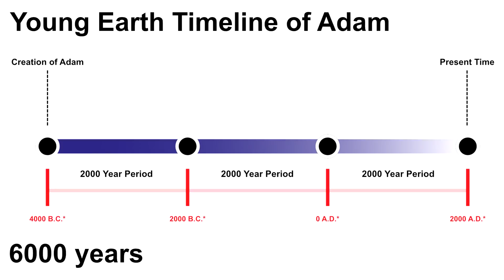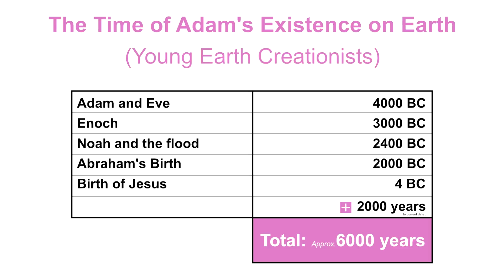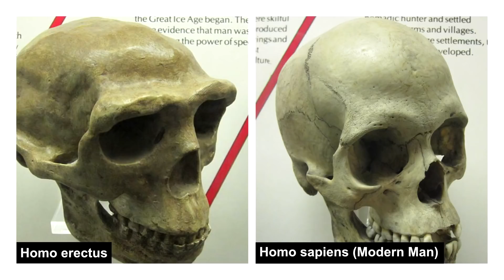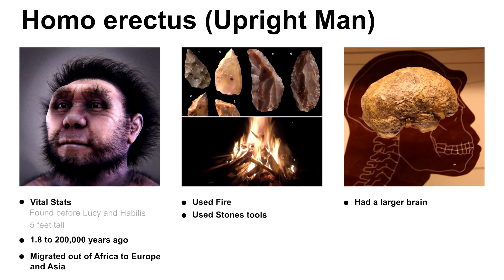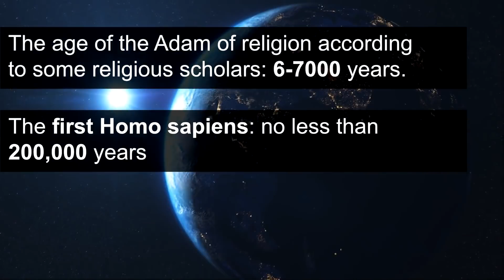The Ancestors BEFORE Adam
The Ancestors before Adam is Rise of Truth's tracking of the Ancestors of Adam, which include the Homo sapiens before Adam. We take a look at the evolution of Hominins and the fossil evidence for the first human-like species such as Homo erectus and their relationship to Homo sapiens and the first human. We compare the Young Earth Creationists' time of Adam to the scientific evidence of when the first Homo sapiens existed and discover the conflict between science and religion once more. The theory of evolution and natural selection play a role in the evidence presented. The goal is to get to the Age of Adam or the Timeline of Adam and narrow down the approximate age of the Adam of religion.

CORRECTION: In the video I stated that Homo erectus had a larger brain; that is an error. Homo erectus had a smaller brain than Homo sapiens. Thanks to viewer “xeno” for pointing to out that slip.

Our video has Arabic subtitles!
Say hi on social media!